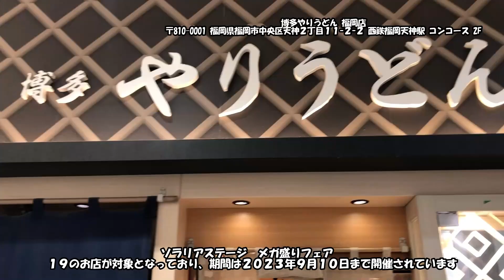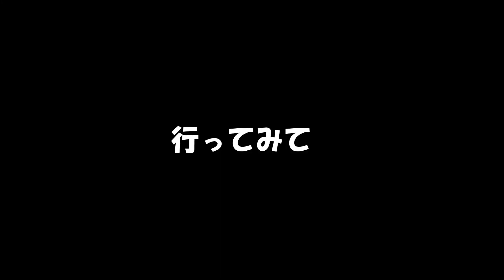【福岡 メガ盛りフェア】博多やりうどんのメガ盛りうどんが凄い！福岡グルメ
福岡県 福岡市 中央区 天神

ソラリアメガ盛りフェア
１９店が参加するイベント

各店舗のメガ盛りが楽しめます。

【博多やりうどん 福岡店】さん

西鉄天神駅直結でラク♫

お店のInstagram ↓

★女性もギリ食べられるメガ盛りうどん★

・メガ盛うどん １３００円

ごぼう天 ３本
海老フライ ２尾
丸天
わかめ
牛肉
生卵 などなど

うどんの麺は２玉使用されているそうです。

お味噌汁＆お漬物付♫

あっさりスープで柔らかーい麺でした♫
女性でも意外と完食できちゃいます

🍳【最寄駅】

・西鉄天神駅直結

🍳 【営業時間】

・８時半〜２１時 （日）

〒810-0001 福岡県福岡市中央区天神２丁目１１−２−２ 西鉄福岡天神駅 コンコース 2F

※Googleの情報をそのまま記載していますので、誤りがある可能性があります。